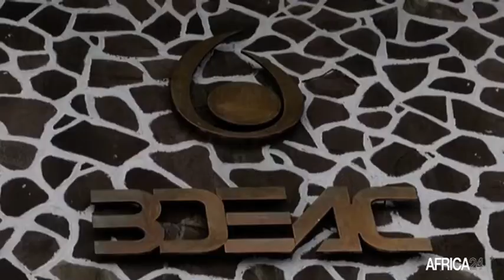Le camerounais Dieudonné Evou Mekou prend les commandes de la BDEAC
Economie, La Banque de développement des Etats de l'Afrique Centrale (BDEAC), passé sous la présidence du Cameroun, est effectivement dirigée depuis le 18 juin par Dieudonné Evou Mekou. La passation de pouvoir entre le président entrant et le président sortant, l’équatoguinéen Fortunato - Ofa Mbo Nchama, s’est tenue au siège de la Banque à Brazzaville, au Congo. Monsieur Evou Mekou a promis de continuer à mettre la BDEAC au service du financement des besoins en développement de chaque État membre conformément à ses missions.